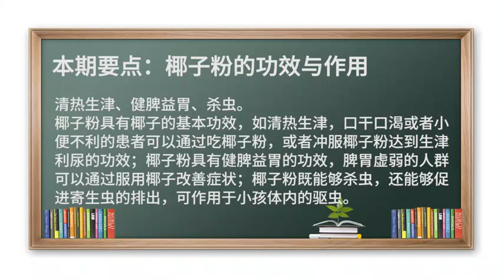椰子粉 养生 养颜 椰子粉的功效与作用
清热生津、健脾益胃、杀虫。
椰子粉具有椰子的基本功效，如清热生津，口干口渴或者小便不利的患者可以通过吃椰子粉，或者冲服椰子粉达到生津利尿的功效；椰子粉具有健脾益胃的功效，脾胃虚弱的人群可以通过服用椰子改善症状；椰子粉既能够杀虫，还能够促进寄生虫的排出，可作用于小孩体内的驱虫。